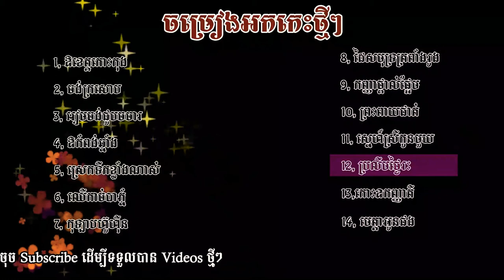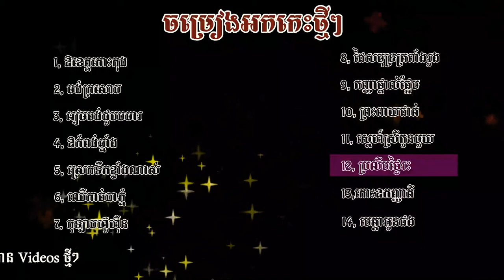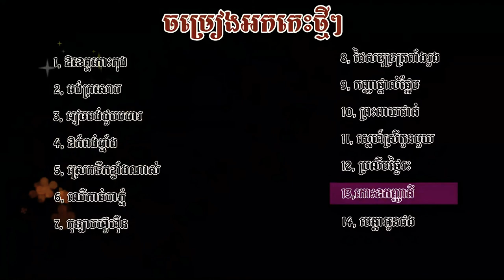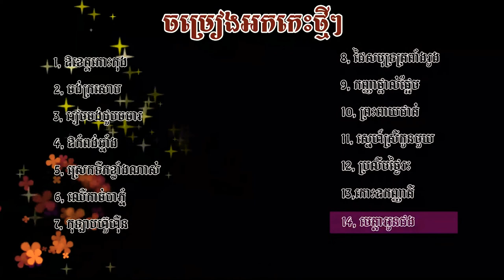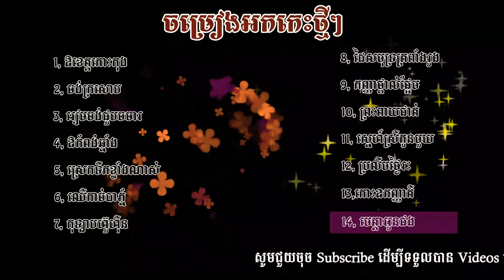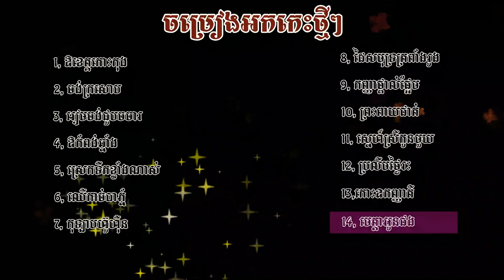បទ អកកេះពិរោះ អើយសែនពិរោះណាស់ • khmer orkes song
ខ្ញុំធ្វើ​​​ video នេះ​ឡើងគ្រាន់​ជាការកម្សាន្ត​ និងចែករំលែក តែប៉ុណ្ណោះ។ បើសិនជាមានបញ្ហាដោយប្រការណាមូយលើ videoនេះ​ ខ្ញុំនឹងធ្វើការលុបចេញភ្លាម។